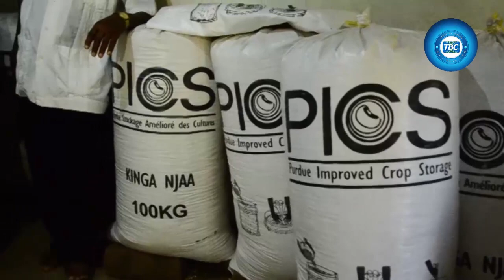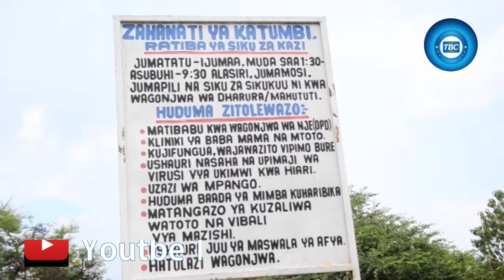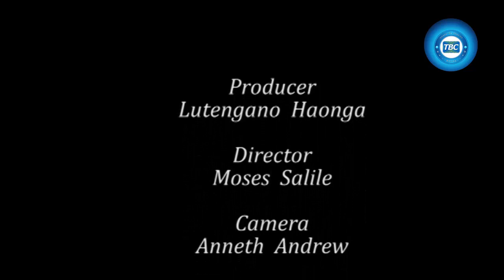Makala ya utunzaji wa Mazingira ya Ziwa Tanganyika